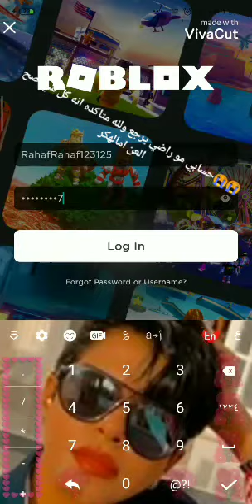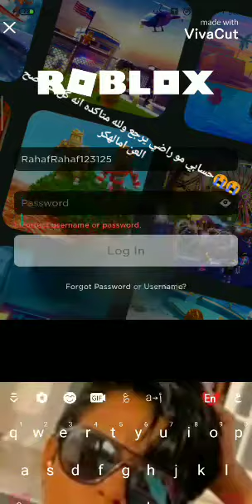العن ام الهكر هكرو حسابي 😭😭😭😭😤